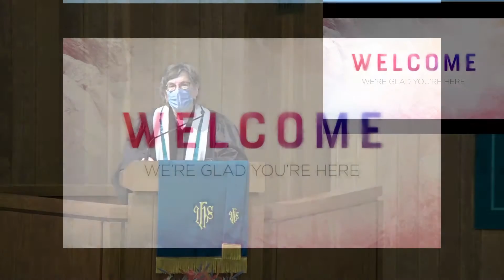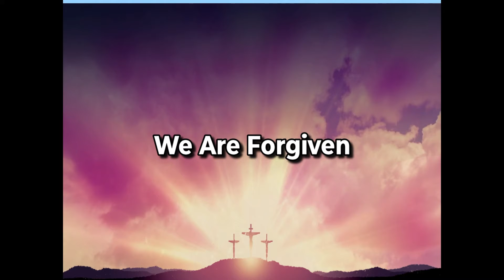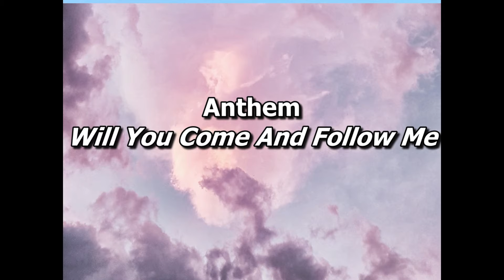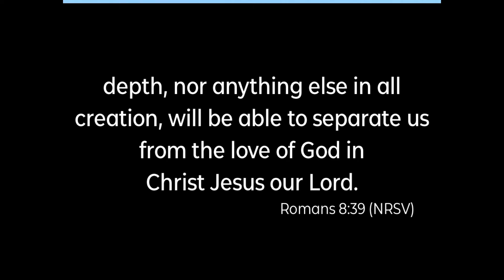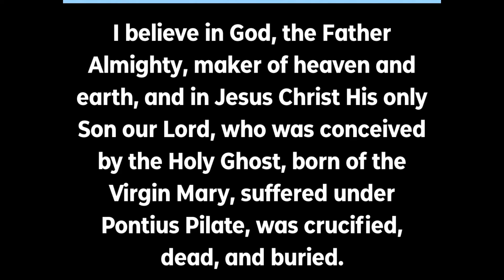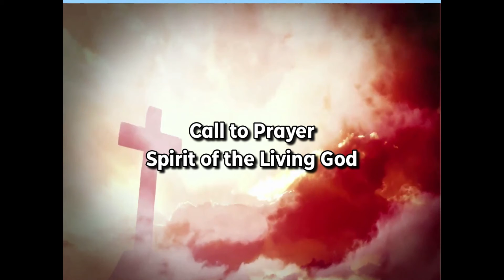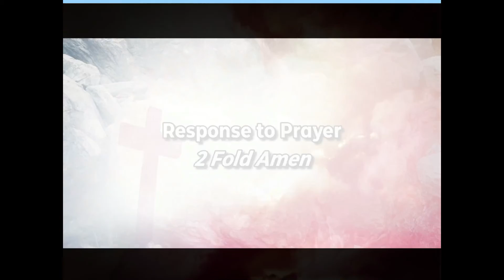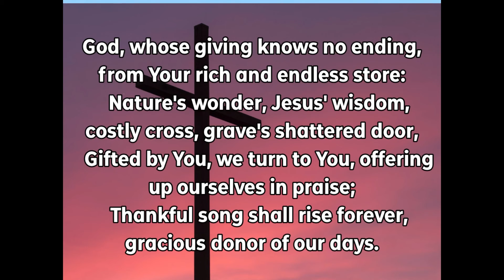August 1st Full Service (Pastor Paige's Last Sunday)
This is a full service that was live-streamed to Facebook and is now uploaded here for your viewing pleasure
Interim Pastor: Rev. Dr. Paige McRight
Singer: Jennifer Hunt
Organist: Diane Flagler
Speaker: Tiffany Goggans,
Audio/Video: Travis Nornhold
Editor: Travis Nornhold
Slides Prepared by: Travis Nornhold